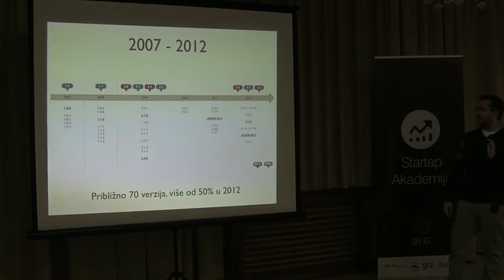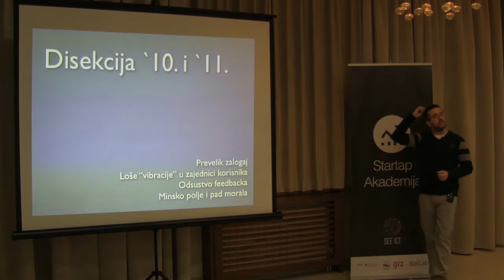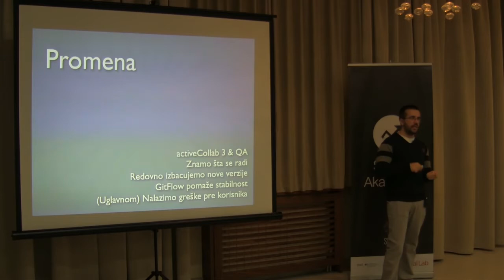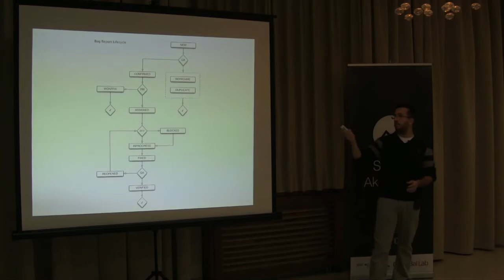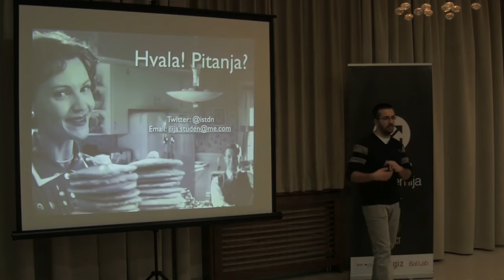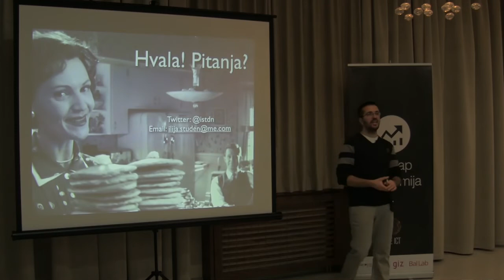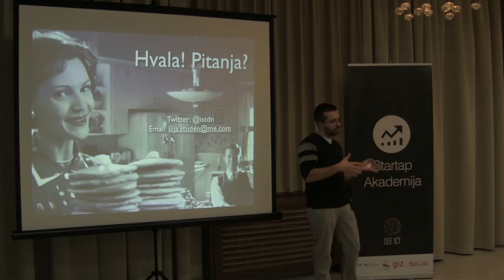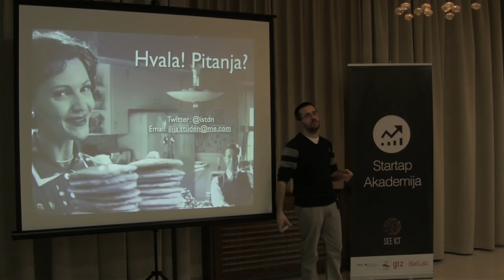Startup Academy: Ilija Studen - Honey, We Shipped!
Ilija Studen talking about Honey, We Shipped! @ Startup Academy at Belgrade, on December 18th 2012.